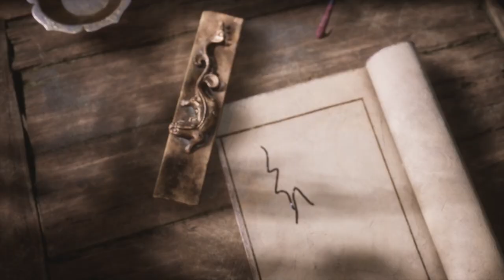Pillar Of Salt | Black Myth: Wukong | Ep 3 | Crazy Town Gaming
Today we are playing Black Myth: Wukong with commentary!